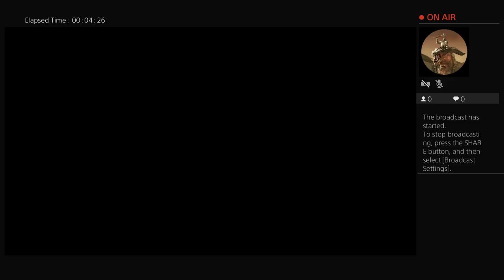olorun567's Live PS4 Broadcast